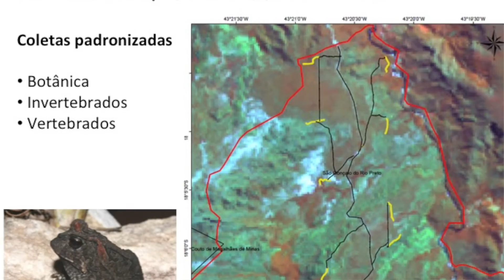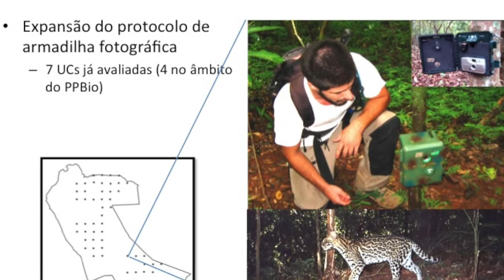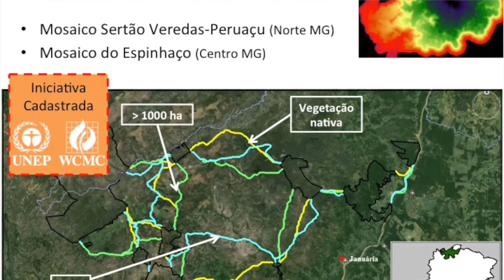Rede ComCerrado - Dr. Joaquim Silva (Quincas) - Instituto Biotrópicos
A Rede de Pesquisas para o Uso Sustentável e Conservação do Cerrado (ComCerrado) apresenta os seus núcleos de estudos.

Já ouviu falar dos mosaicos de áreas protegidas no Cerrado de Minas Gerais?

O Quincas é um dos idealizadores do Instituto Biotrópicos e conta sobre os desafios da gestão de Áreas Protegidas do Cerrado.

A Rede de Ciência e Tecnologia para a Conservação e Uso Sustentável do Cerrado - ComCerrado é composta por pesquisadores que realizam pesquisas no domínio do Cerrado e a iniciativa está inserida no Programa de Pesquisa em Biodiversidade – PPBio, desenvolvido à partir de 2004 pelo Ministério da Ciência, Tecnologia e Inovação (MCTI)